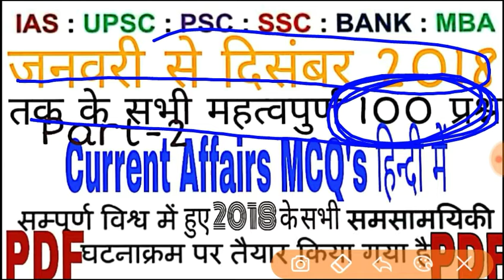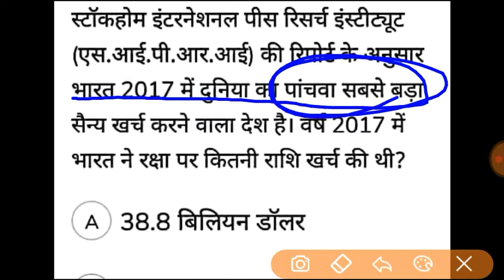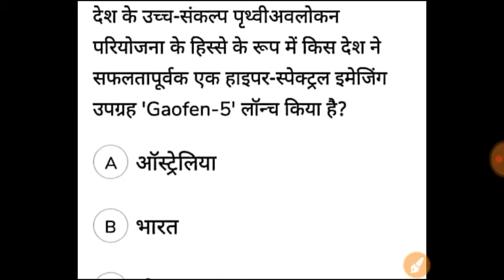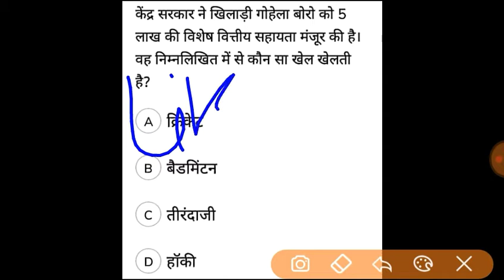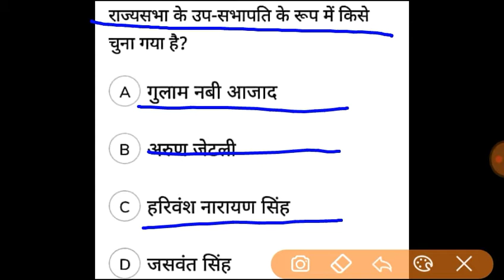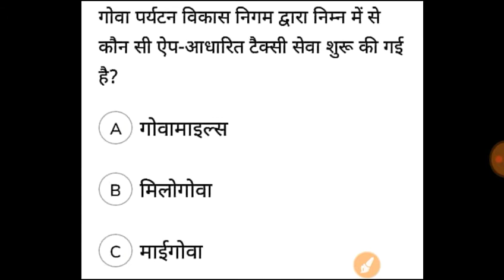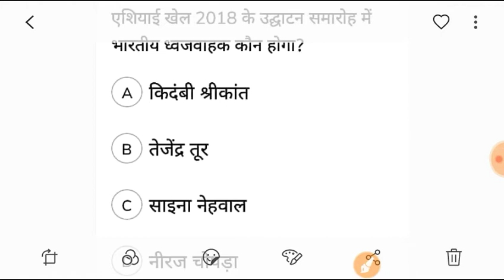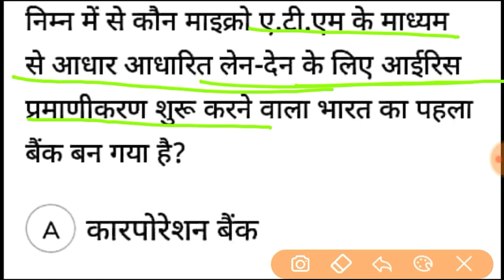Current Affairs 2018 | 2018 Current Affairs in Hindi for SSC CGL SSC GD SSC CHSL SSC STENO IBPS ALP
January to December current affairs 2018
January to December top 100 Current Affairs
January to December Most Important Current Affairs in Hindi
2018 All Current Affairs
2018 Current Affairs in Hindi mcqs
Current affairs 2018 mcqs
Current affairs
December 2018 Current Affairs in Hindi
Most important current affairs of 2018

Follow me on @insta-I'm on Instagram as @shrivastav_pradeep. Install the app to follow my photos and videos.